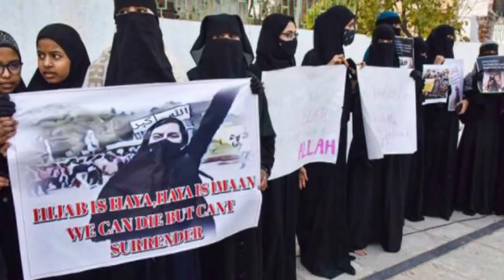ইউক্রেনকে পল্টি দিলো আমেরিকা। মার্কিনদের ইউক্রেন ছাড়ার নির্দেশ।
এইমাত্র পাওয়া আন্তর্জাতিক খবর | Today's international news 11 February 2021 | World breaking news | latest news today | antorjatik sambad |  বিশ্ব সংবাদ |  international news today bangla | ইসরাইল ফিলিস্তিন ভারত পাকিস্তান মার্কিন ইরান তুরস্ক | BAC আন্তর্জাতিক খবর ll আন্তর্জাতিক সংবাদ l antorjatik khobor

বিঃদ্রঃ
BAC আন্তর্জাতিক সংবাদ
Bangladesh Associated Channel

NOTE
এই চ্যানেলটি নিউজ এবং কারেন্ট অ্যাফেয়ার্স ভিত্তিক। আপলোড করা সমস্ত বিষয়বস্তু আমাদের নিজস্ব দল দ্বারা তৈরি করা হয়।  প্রতিটি সংবাদ আন্তর্জাতিক উৎস হতে সংগ্রহ করা হয় । থাম্বনেইলে শুধু  গুরুত্বপূর্ণ বিষয় সংক্ষিপ্ত তুলে ধরা হয়। থাম্বনেইলের লেখা একসাথে মিলিয়ে  ভুল কিছু বানাবেন না। ভিডিও সম্পূর্ন দেখে মতামত প্রদান করুন। আমাদের চ্যানেলে আন্তর্জাতিক সব সংবাদ সবার আগে আপডেট হয়।